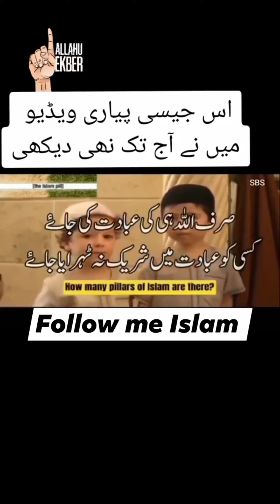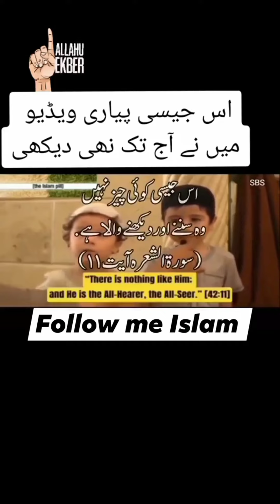15 October 2023